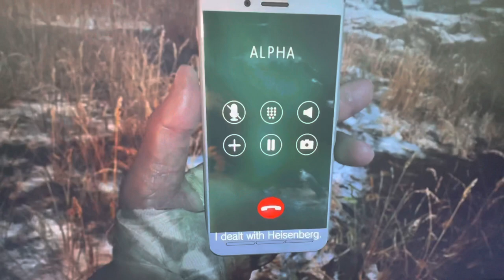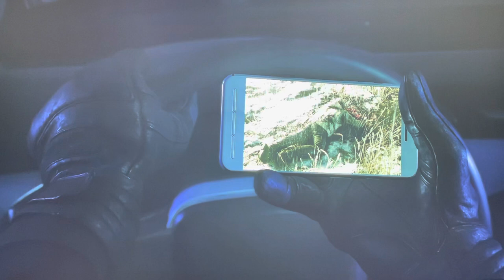Heisenberg Fight | RESIDENT EVIL VILLAGE | Part 9 | WALKTHROUGH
If you like what you saw don’t forget to Like and Comment down below for more also smash that Subscribe button and I will see you all in the next one bye-bye